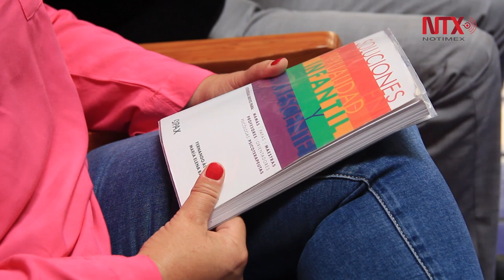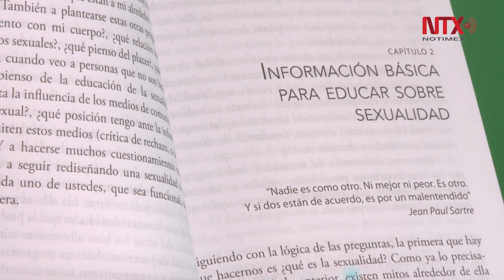“El alma de este libro es fomentar el respeto a todas las diversidades de género”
En Soluciones en Sexualidad Infantil y Adolescente, María Elena Balsa y Fernando Álvarez proponen soluciones a algunos problemas de equidad de género que vivimos en la actualidad.